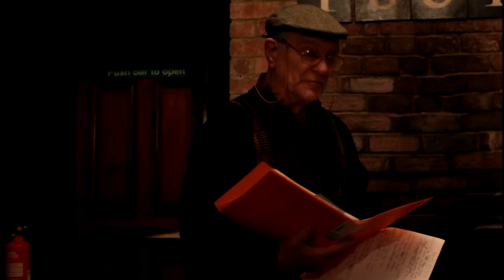Derelict by Gordon Bird 25 April 2012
This evening was hosted by, "Monkey Poems Monkey Tales."  This group meets for an hour of poetry and spoken word between 9pm and10pm on the last Wednesday of every month at The Monkey Pub in Thurgoland South Yorkshire S35 7AX.

All those wishing to perform should register before 9pm.  Everyone welcome whether performing or enjoying.

This short film is made by Wyrd Web Wonders.